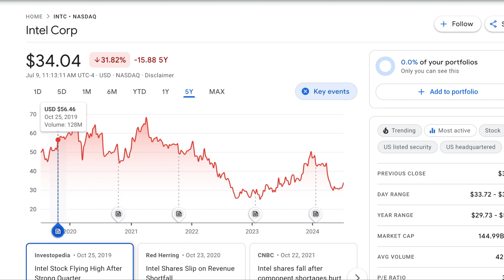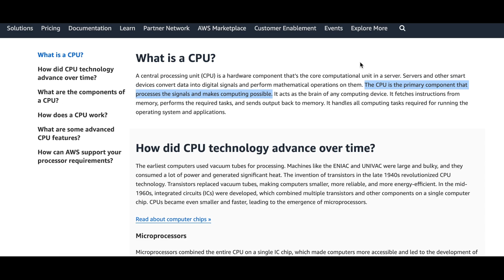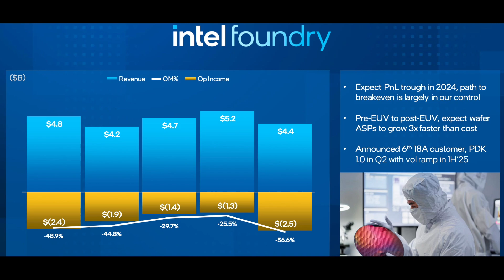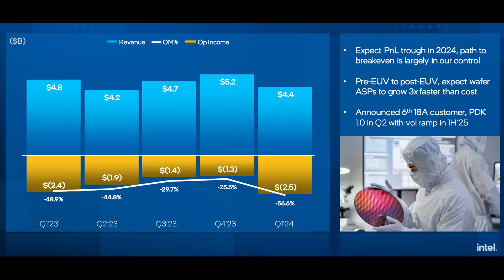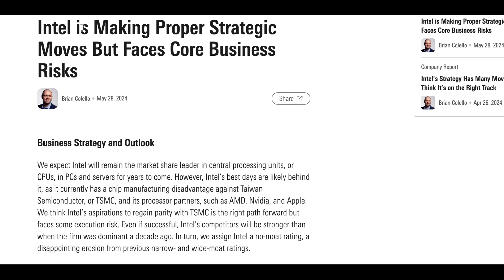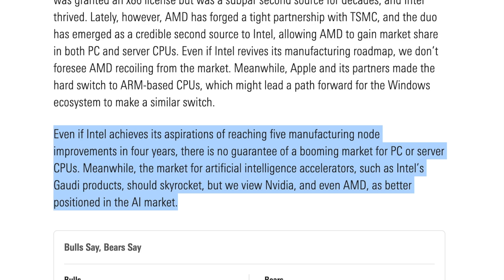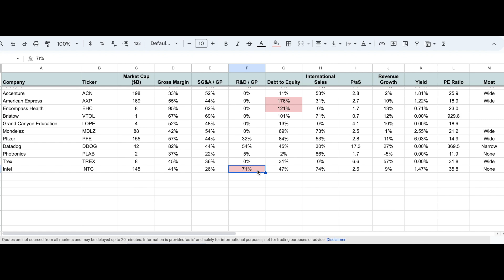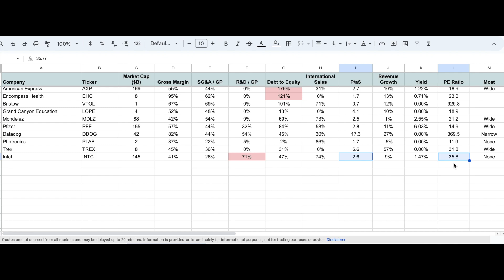is Intel a deep value stock?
NVIDIA has been dominating the AI market with their AI accelerators, but Intel’s Gaudi accelerators hope to steal some of their market share at a much lower price point. The problem? Intel’s foundry revenues are operating at a massive loss and are not growing. Intel is also seeing weakness in their FPGA and autonomous driving solutions. Can Intel turn things around and recover, or is the stock best avoided?

00:00 INTC at 5-Year Lows
00:30 What Does Intel Do?
01:22 Intel Products
02:44 Intel Foundry & Other
04:53 Intel Business Segment Performance
06:21 Can Intel Recover?
07:28 INTC Stock Analysis
09:02 Is INTC a Buy?

$INTC $NVDA $AMD